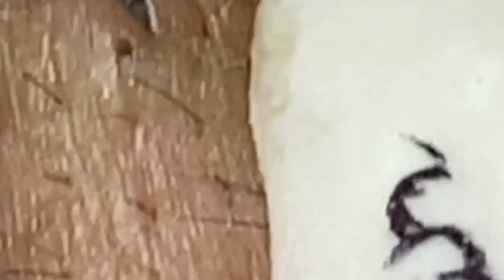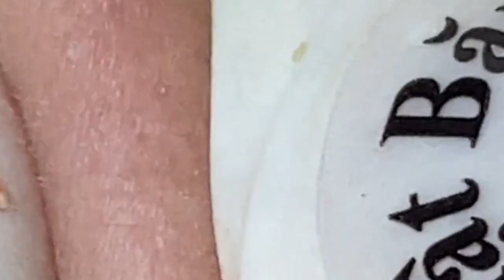𝘐 𝘢𝘭𝘸𝘢𝘺𝘴 𝘭𝘪𝘬𝘦 𝘵𝘰 𝘭𝘰𝘰𝘬 𝘰𝘯 𝘵𝘩𝘦 𝘰𝘱𝘵𝘪𝘮𝘪𝘴𝘵𝘪𝘤 𝘴𝘪𝘥𝘦 𝘰𝘧 𝘭𝘪𝘧𝘦 5895